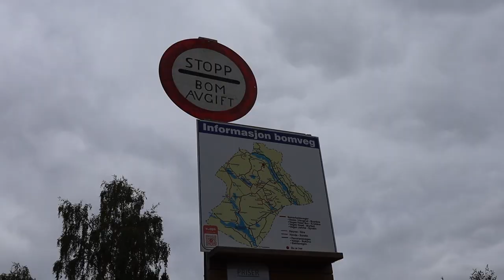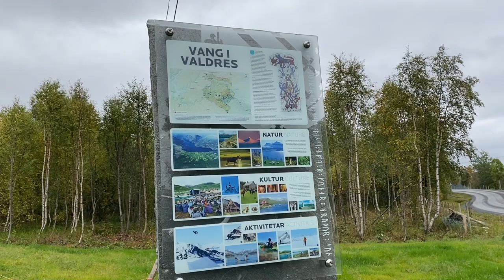Norway in Autumn | valdres nature reserve & mountain hikes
It's finally fall here in Norway, so what better way to spend our time than by exploring the vast Valdres countryside in full autumn bloom!

CHAPTERS
00:00 Intro
00:39 Day One
01:53 Fiskeløyse Nature Hike
03:41 The Mountaintop
04:55 MOOSE
05:05 Driving Home
05:31 Day Two
05:49 Vang Nature Reserve
06:23 Waterfall #1
07:40 Misty Mountains
09:52 Waterfall #2
10:22 Waterfall #3
11:15 COWS
11:27 Scenic Views
12:21 Waterfall #4
12:31 Goodbye Valdres
13:22 Outro
MUSIC
Dawn - Sapateiros
Bloome - Your Love
Scandinavianz - Timeless
Inossi - Running
Fun Times - JayJen & Enine
Sainntset - Flying
Inossi - Weekend
Inossi - Wasted Years
Woods
ABOUT ME
Hello everyone, my name is Ansley. I’m a quirky girl just trying to make my way in the world. I started YouTube a few years ago to document and share my everyday life and adventures with people just like you. I love filming and editing videos and enjoy sharing my creations with others. So stick around and we can enjoy this adventure together.